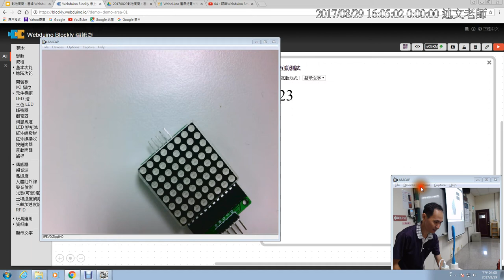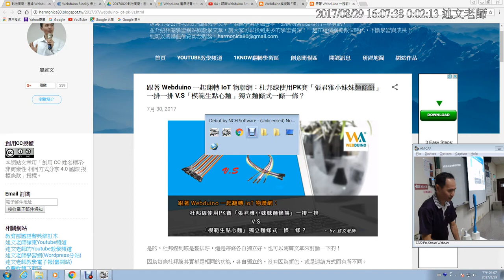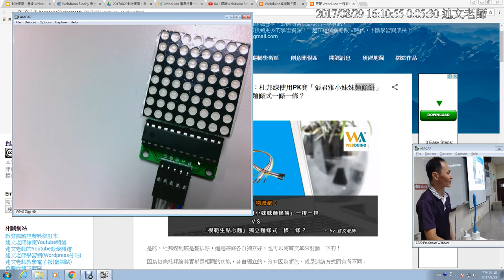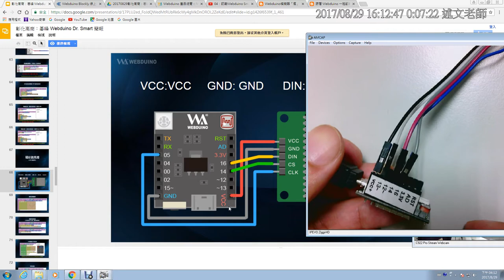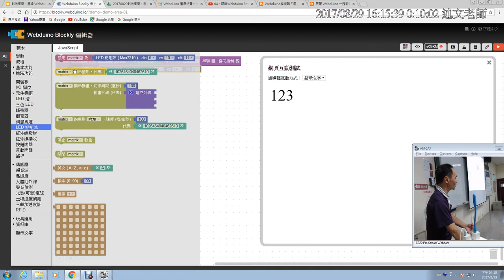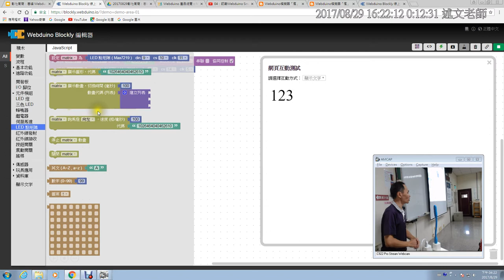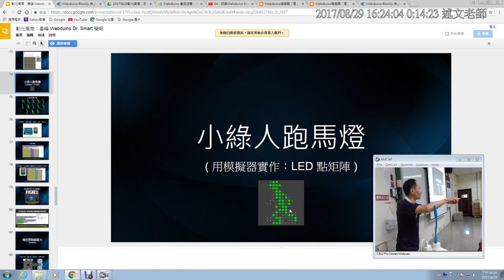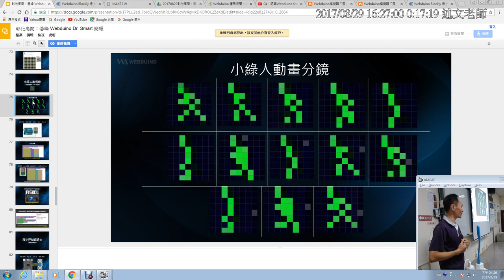10：LED點矩陣硬體連接與程式積木設計應用